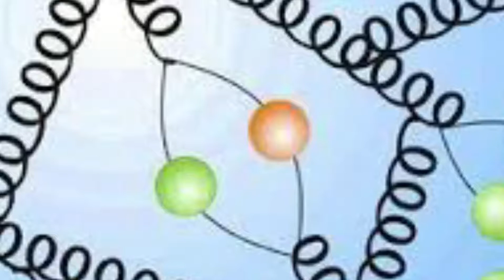Proton don't have three quark | Elementary particles part - 5 in Tamil